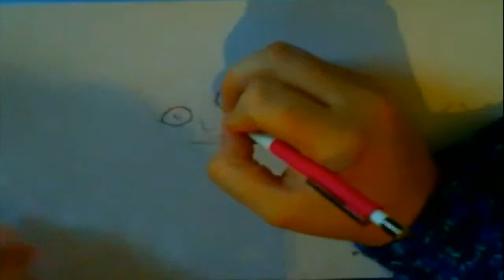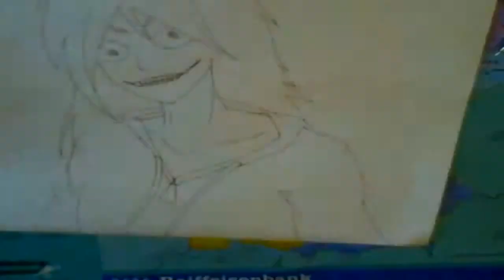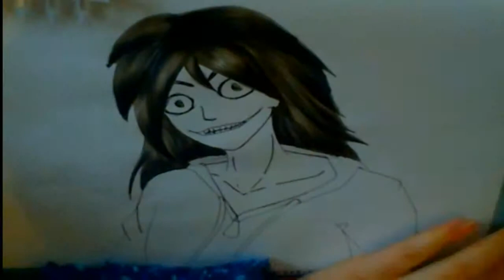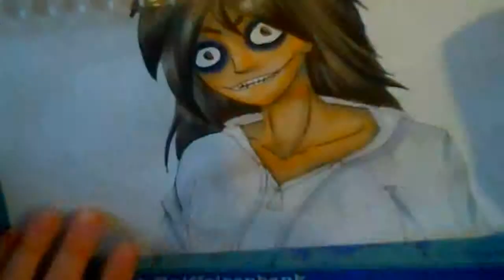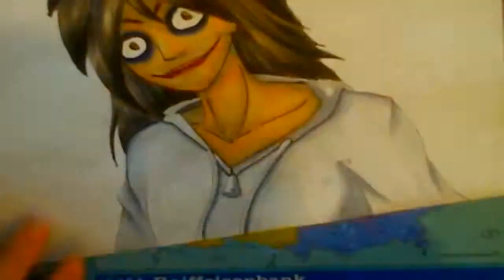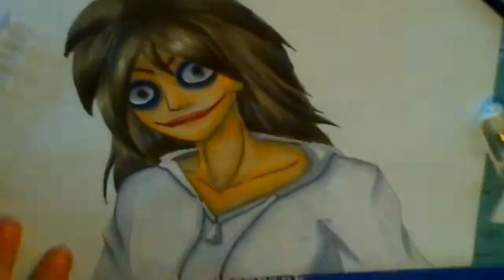Jeff Speedpainting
Sollte eigentlich mein OC Dan werden, ich hab beschlossen ihn nun doch Jeff zu nennen.
Und aus der Zeichnung wurde eher so ein typisches "Jeff the Killer"- Fanart.

Gemacht mit Copic Linern, Copic Ciaos, Copic Papier und Gelpens